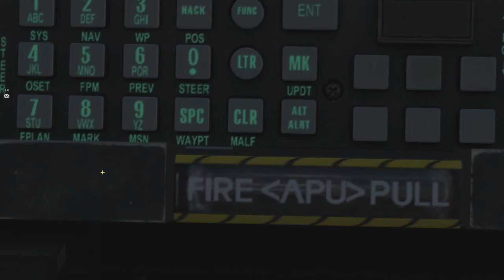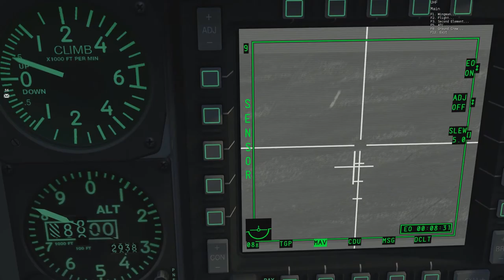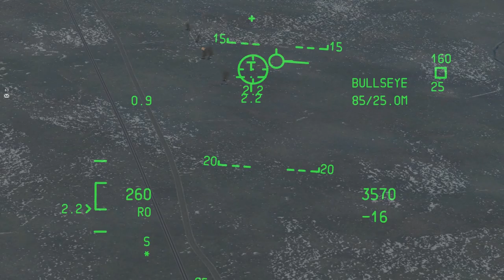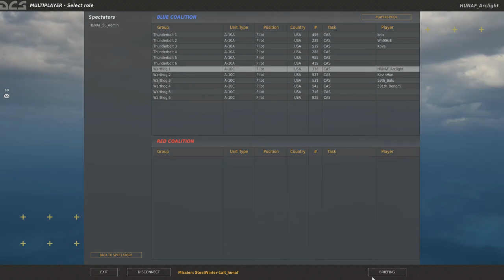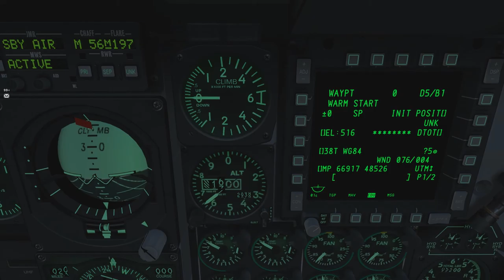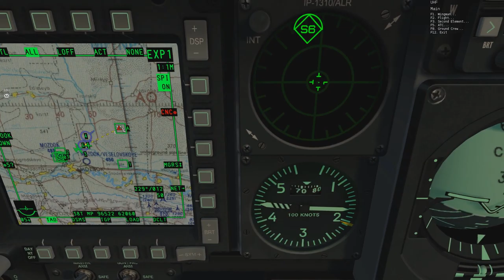DCS: World - Steel winter - OP charlie